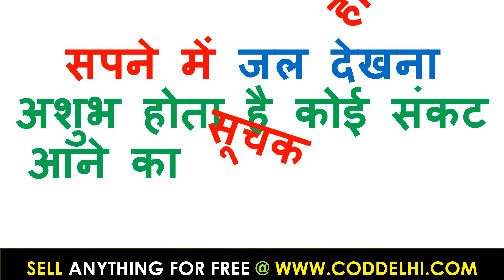sapno ka arth hindi me सपने में जल देखना | sapne me jal dekhna | sapne mein jal dekhna kya hota hai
sapne me jal dekhna
sapne mein jal dekhna kya hota hai
sapne mein jal dekhna kaisa hota hai
sapne mein jal dekhna
sapne mein jal dekhne ka matlab
khwab mein jal dekhne ki tabeer
sapno kabhavishyafal
सपनो का मीनिंग इन हिंदी
sapno kabhavishyafal
sapno ka matlab lal kitabo ka matlab jane in hindi